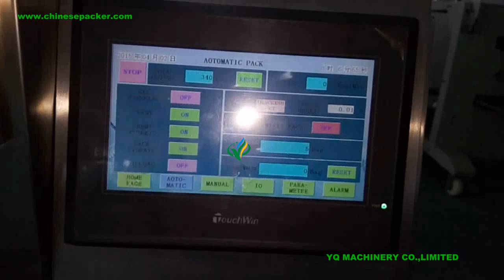Automatic Volumetric Cup Measuring Dosing Packaging Machine For Granule Grains VFFS Packer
Feature of pouch packing machine:
All the work of bag making, measuring, material filling, sealing, counting and code printing can be done automatically.
Photoelectric and tracing system or PLC system can be provided without your specific requirements. The PLC controller has the advantages such as setting the length of the bag, the out put alarm and the speed and quantity with buttons.
The machine can finish these functions such as bag forming, measuring, filling, sealing, cutting, counting and batch printing.
Adopts advanced photoelectric tracking system. pouch length can be set directly. When using packing film with cursor mark, the first pouch can seize cursor mark, get correct design picture.the bag pulling system can make bag smoothly and correct. Apopts the PLC and touch scree,machine is easy to operate

Main Function for measure cup packing machine:
1. 304SS auger filler for metering, high accuracy and easy operation.
2. CPU intelligent single chip computer system for efficient running.
3. Step motor for film drag structure, smooth film running and accurate bag cutting.
4. 7inch touch screen, easy operation and multiple language for choice.
5. Separate PID temperature controller, suitable for various packing materials.
6. Articulated bag former structure, enable stable bag forming for perfect bag shape.
7. Sophisticated sealing framework achieve the consistency of bag sealing and cutting.
8. Machine is simple operation, holding small space and easy moving.

Technical Parameters:
Model YQ-380A
Three or four side sachets or back side seal
Bag type
Filling type Volume cups
Voltage 220v;50HZ/6HZ single phase
Power 2.2kw
Machine material Fully Stainless steel
Pneumatic 0.6Mpa
Packing range 50-500g ( according bag size available)
Bag size (Packing film width ≤240mm)  bag Length 50-280mm; Width: 50-180mm
Speed 35~75bags
Control system PLC controlled and English operation screen

машина для упаковки порошка, machine d'emballage en poudre, máquina de envasado en polvo, mesin pengepakan bubuk,آلة التعبئة العمودية, maszyna do pakowania granulate,гранула упаковачнай машына, ماشین بسته بندی دانه, Granulat Verpackungsmaschine, цена упаковочной машины, prix de la machine d'emballage, pakkauskone hinta, орау машинасының бағасы, 포장 기계 가격, verpakkingsmachine prijs, preço da máquina de envasado, сав баглаа боодлын машин үйлдвэрлэгчид, প্যাকিং মেশিন নির্মাতারা, प्याकिंग मशीन निर्माता हरु, pakking maskin produsenter, fabricantes de máquinas de embalagem, 梱包機メーカー,
машина за паковање, pakirni stroj, เครื่องบรรจุ, paketleme makinesi, pacio peiriant, пакувальна машина, máquina de embalaje, csomagológép, mesin pengepakan,
máy đóng gói